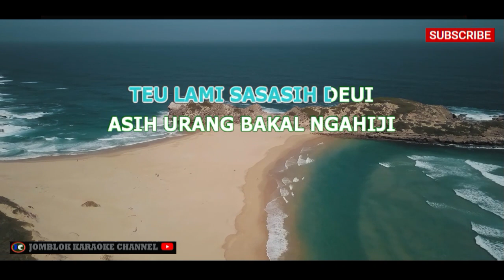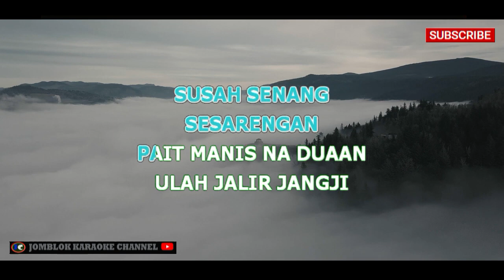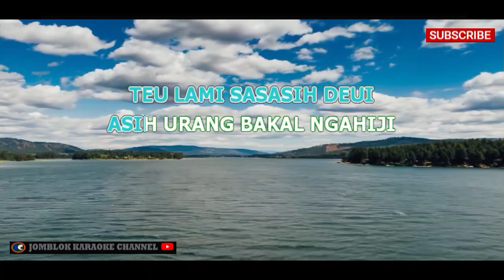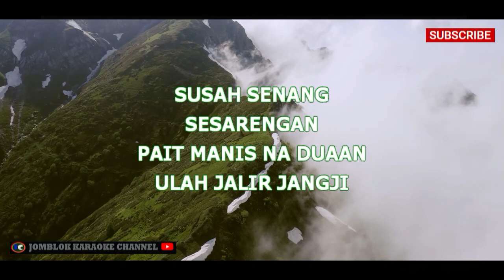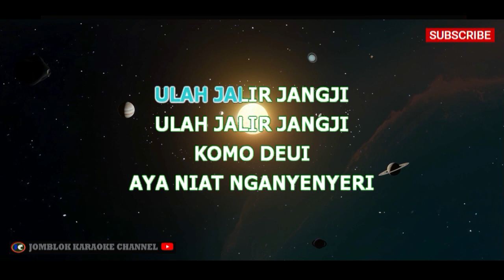Nia Daniaty Jalir Jangji Karaoke